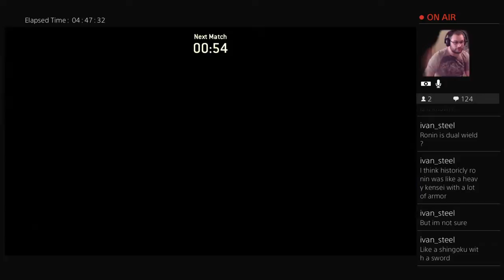For Honor - Season 3 - Warlord Rep (1) 12 - PVP Skirmish *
PVP Skirmish - Score 373 - 12K - 5D